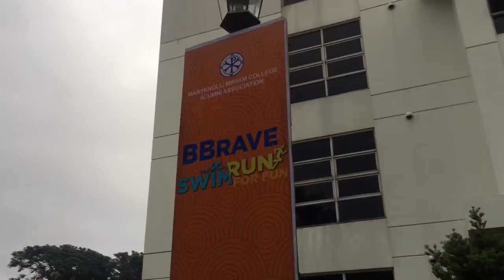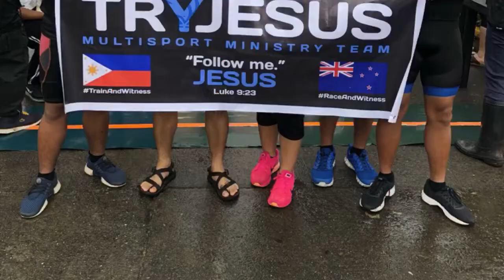Bbrave Swim Run 2018